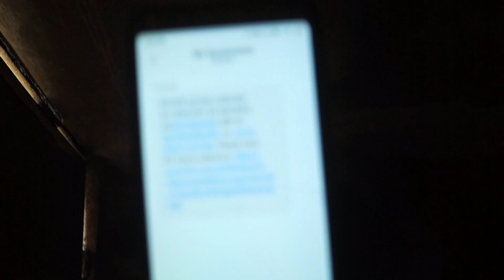Mere ghar ke samne nikla corona positive.